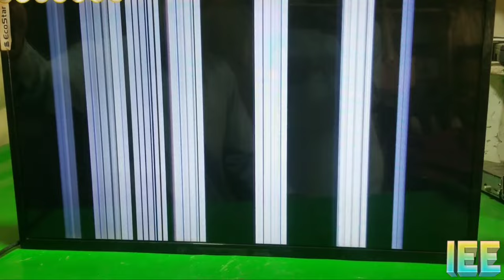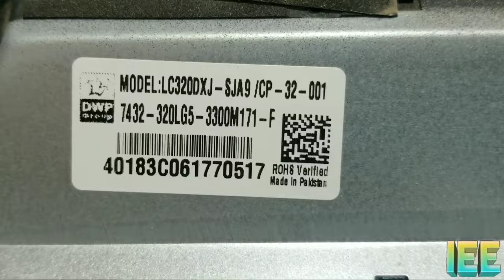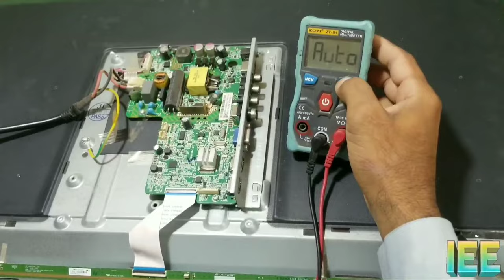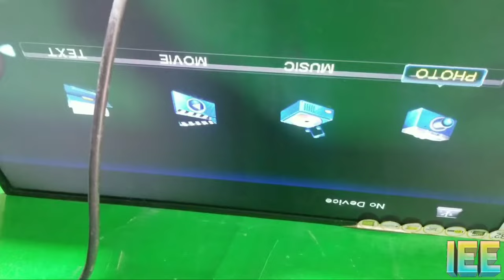How to repair Led lines Problem. Simple in Urdu | Izhaan Easy Electronics